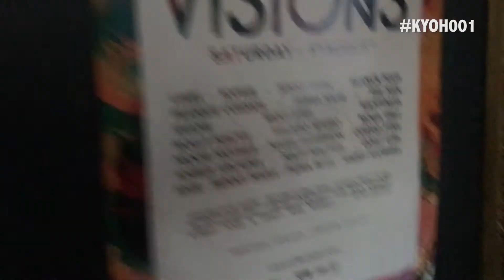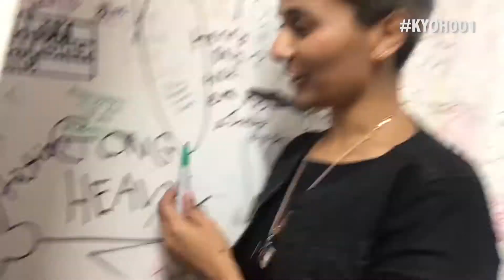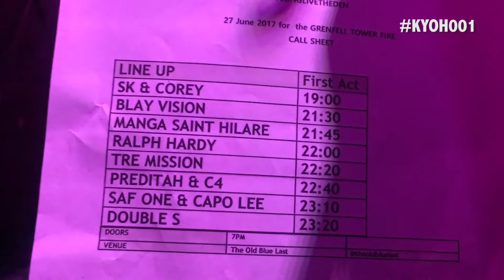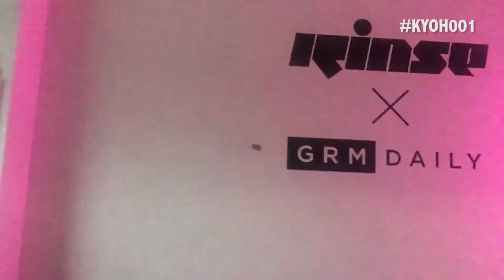Know Yourself Out Here Vlog (Intro)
The introduction to the Know Yourself Out Here Vlog with SK Vibemaker…
In this episode:
SK @ Rinse FM
R.I.P. Prodigy of Mobb Deep
Blay Vision chat
Kabaka Pyramid interview
Presents Katy B with a package
The return of The Den
Teddy Music Vs. Rudekid
Kranium interview
Chat with the Rinse FM family
Rinse x GRM x Nike event
& more

All filmed on Iphone 6S
Edited by MTK